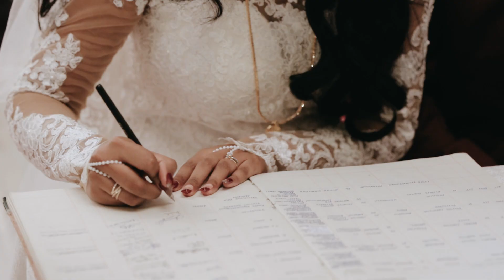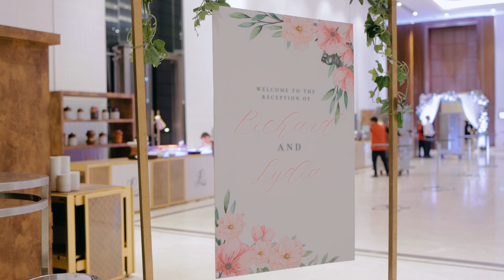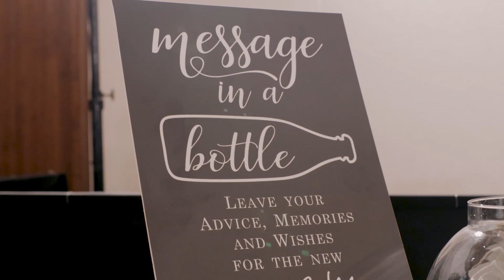Richard and Lydia // Wedding film // Leela Palace Bhartiya City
Photography Team - Nathan Dcoutho, Rohit Guntur
Videography Team - Benjamin Koshy, Dheeraj Shrestha, Josiah Kharsyntiew
Film editing - Benjamin Koshy

Filmed on @canonindia_official EOS R6